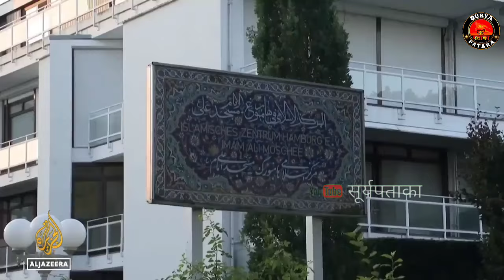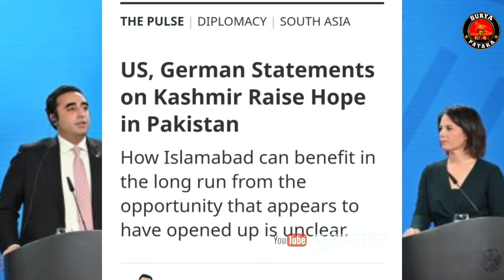कौन है जिसने बंद कर दिया जर्मनी के दर्जनों मस्जिद। देखकर काँप गए 56 मुस्लिम देश Germany shuts mosque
जर्मनी ने क्यों बंद किये दर्जनों मस्जिद
india germany relationship
 Germany shut down mosque
hamburg mosque shutdown by german government due to coalition with hijabullah iran

about : The German federal government has shut down four mosques, including the famous 'Blue Mosque' in its Hamburg city, for allegedly supporting Islamic extremism.

1. india Germany foreign policy
2. migration in uerope
3. why migrated Muslims shettled in Germany from middle East
4.india iran relationship
5.germany and Israel relations